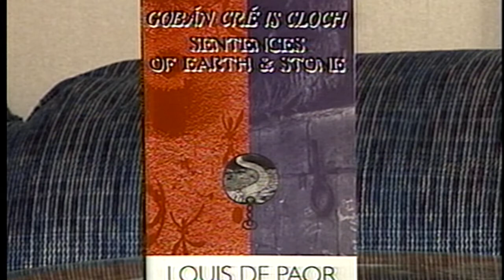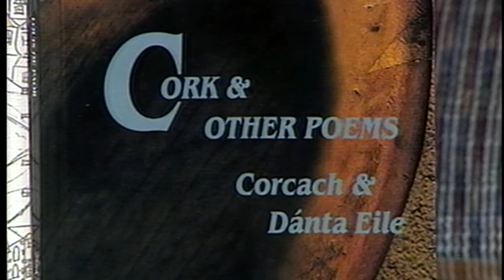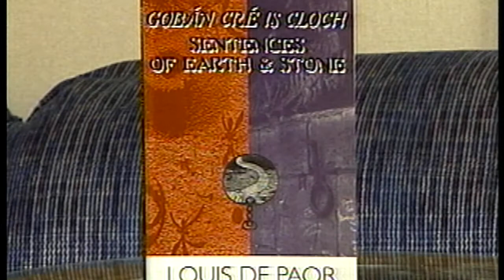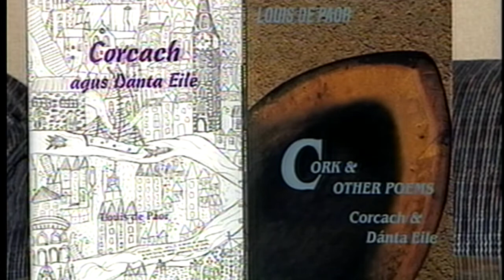2000 O'Shaughnessy Award - Louis de Paor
Louis de Paor was the 2000 Winner of the annual Lawrence O'Shaughnessy Award for Poetry from the Center for Irish Studies at the University of St. Thomas in St. Paul, Minnesota.  Louis is the author of CORK AND OTHER POEMS (2000), SENTENCES OF EARTH AND STONE (1996), and SPECKLED WEATHER (1993).  He was interviewed by Patrick O'Donnell, Professor of English at Normandale College.  Dave Carlson was Producer/Editor.  (29:30)